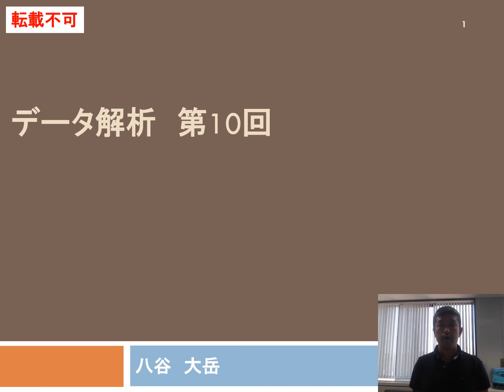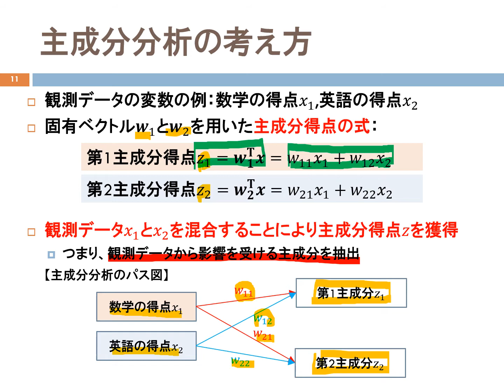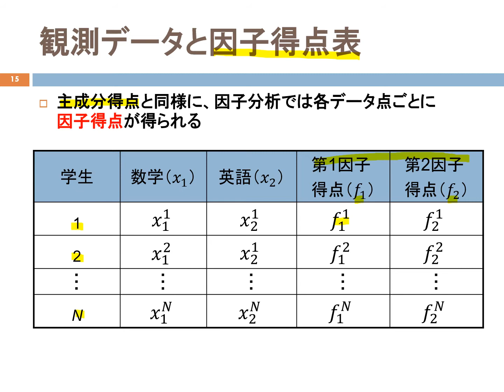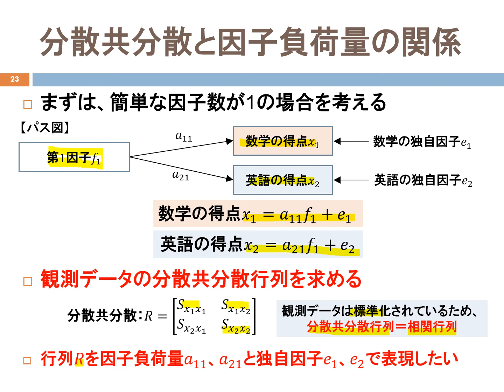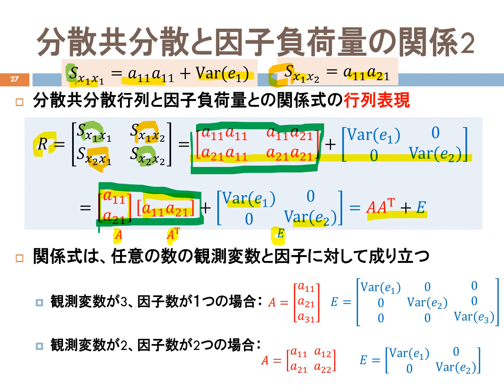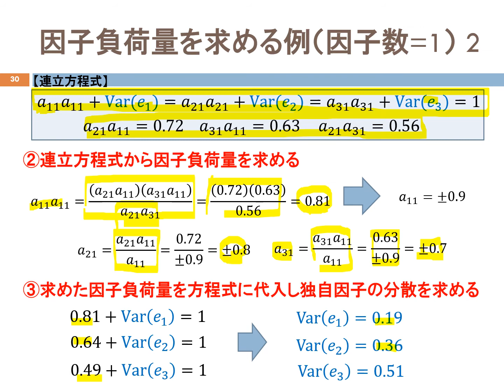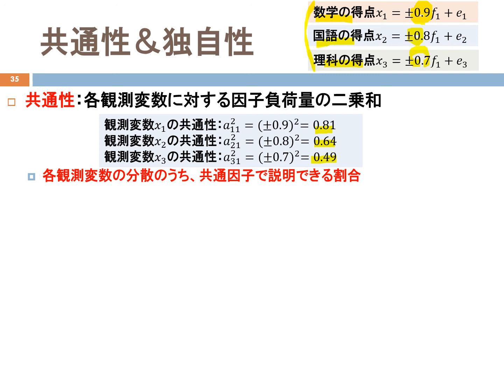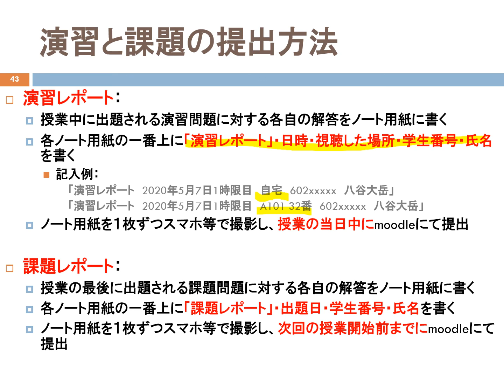データ解析 第10回 因子分析基礎